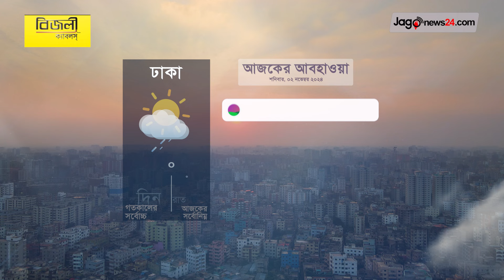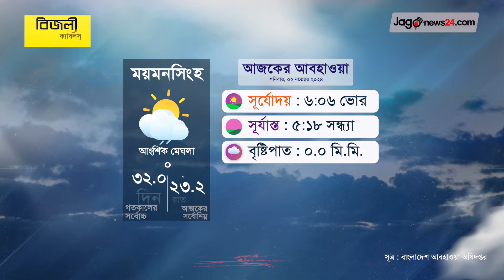দেশের সর্বোচ্চ তাপমাত্রা ফেনী ৩৫.০ ডিগ্রি.সে. | আবহাওয়ার খবর | শনিবার, ০২ নভেম্বর ২০২৪ | Jago News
দেশের সর্বোচ্চ তাপমাত্রা ফেনী ৩৫.০ ডিগ্রি.সে. | আবহাওয়ার খবর | শনিবার, ০২ নভেম্বর ২০২৪ | Weather || Jago News